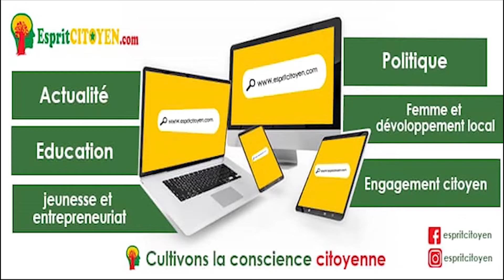6ème édition de la conférence annuelle des femmes du mouvement Guédiawaye la Bokk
La 6iéme édition de la conférence annuelle des Femmes du mouvement  ‘’Guédiawaye La Bokk’’ s’est tenue ce dimanche sous la présence de leur leader Ahmed Aidara, Maire de la Ville de Guédiawaye. Une occasion pour ces femmes de revenir sur les réalisations de l’édile du département avec son programme D2027, qui est entrain d’apporter des solutions aux maux des habitants de Guédiawaye.